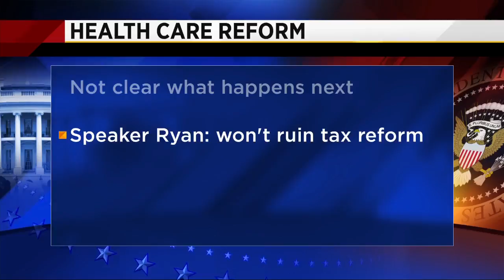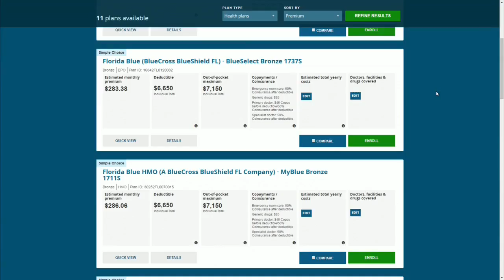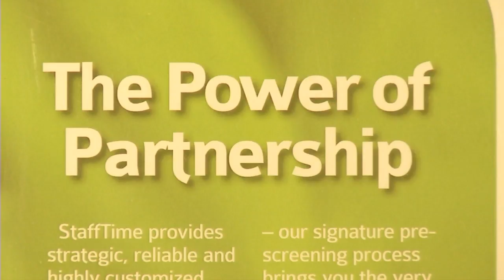Small business owner reacts after health care bill pulled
VIDEO: A small business owner in Jacksonville speaks to Channel 4's Kent Justice after a proposed health care bill was pulled.